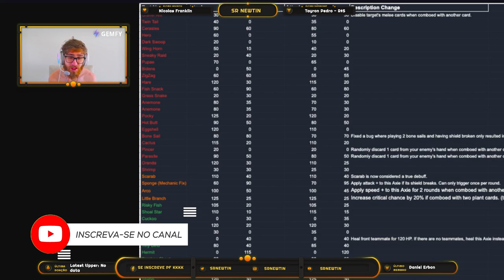Season 20! Nerfs e Buffs nas cartas do Axie Infinity! (Patch Notes comentados)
Um vídeo comentando as mudanças, buffs e nerfs nas cartas dos Axies da Season 20. A mudança mais impactante, creio eu que serão as anêmonas, com potencial de escudo e de dano mais limitado, mas que ainda pode ter esperança!

0xc34768e7E46b2bd0F0c9677E0d9Ef9d2BfAB8C45

🐾 Também da ronin:
ronin:e848b2395b484c0b034b3a7d5825cf537f33bce8